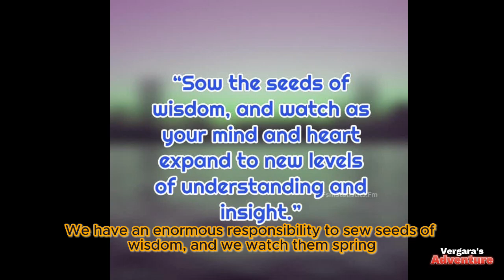Any Work is Pointless When It's Not Aligned with God